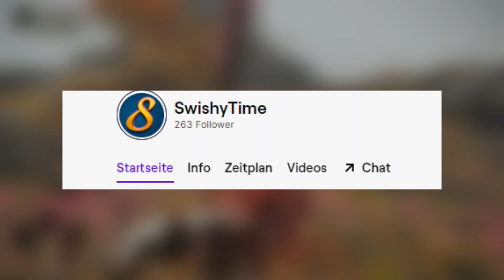Elden Ring - Neues Gebiet (DLC) LEAK!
Es gibt einen neuen Leak zu Elden Ring und das zum neuen Gebiet. Es präsentiert bald wohlmöglich einen neuen Story DLC mit Boss Gameplay!

Mehr zu dem DLC Leak bzw. Guide wie man dort hinkommt um das Gameplay zu Elden Ring selbst nachzubauen im Video!